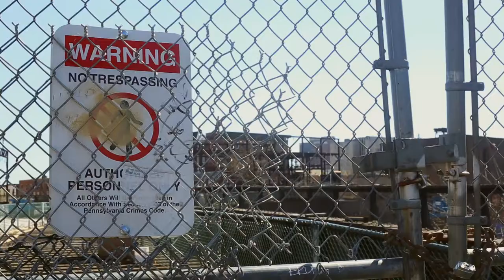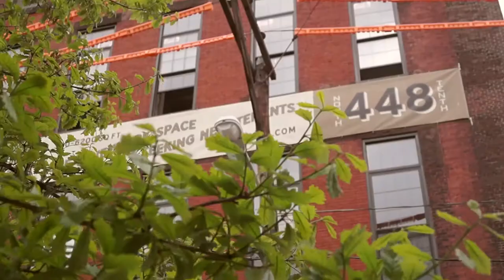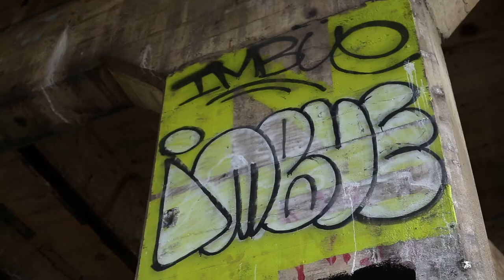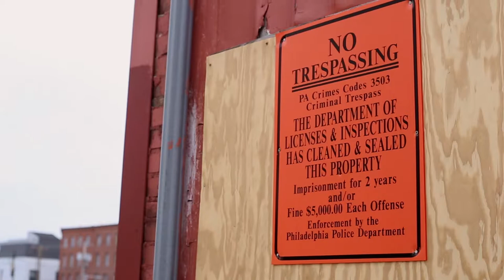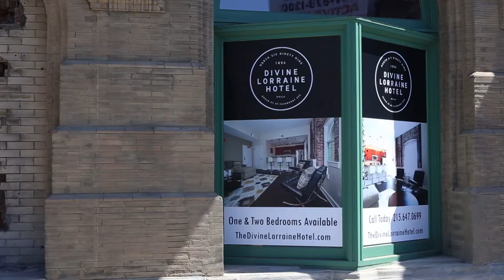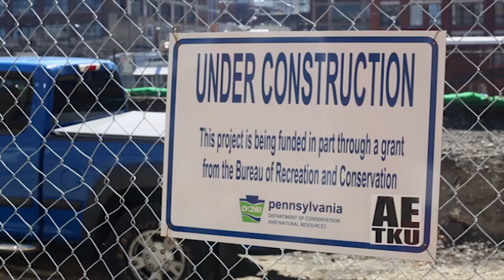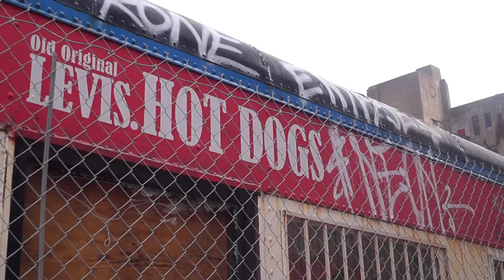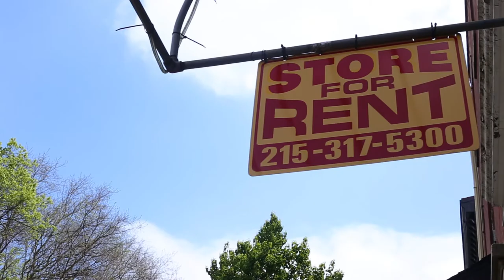Revival St. (Documentary, 2017)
Revival St. explores the revitalization of abandoned urban spaces in Philadelphia.

Movie By: Tyler Kelch, Jamie Hamilton, Janae Grier, Jacob McGlew, & Carly Fortunato.